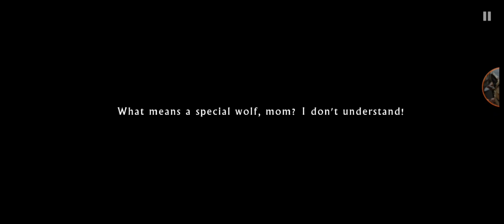WildCraft: Roaring Danger Chapter 6 Hints and tricks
WildCraft: Animal Sim Online

Story Mode Roaring Danger Chapter 6
Hints and tricks